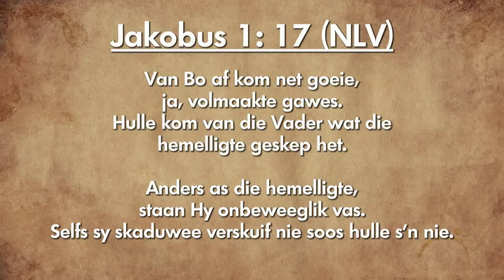Oordenking 08 November 2018